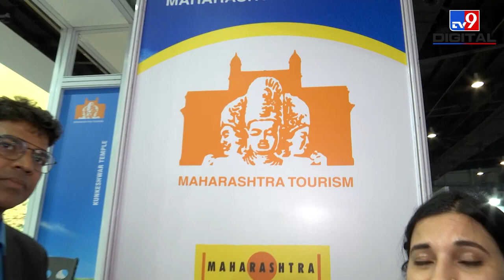Maharashtra Tourism Pavilion at SATTE 2022 | Delhi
South Asia's Travel & Tourism Exchange - SATTE 2022 was held in Delhi earlier this month. Shri. Ajit Mohite, Marketing Expert, while talking to the media, informed about the various tourism opportunities in Maharashtra and the policies being implemented by the government.

दिल्ली येथे पार पडलेल्या साऊथ एशियास ट्रॅव्हल अँड टुरिझम एक्स्चेंज - सात्ते २०२२ मध्ये पर्यटन संचालनालयातर्फे श्री. अजित मोहिते, पणन तज्ज्ञ यांनी माध्यमांशी बोलताना महाराष्ट्रात असलेल्या वेगवेगळ्या पर्यटनविषयक संधी आणि शासनातर्फे राबवली जाणारी धोरणे यांविषयी माहिती दिली.